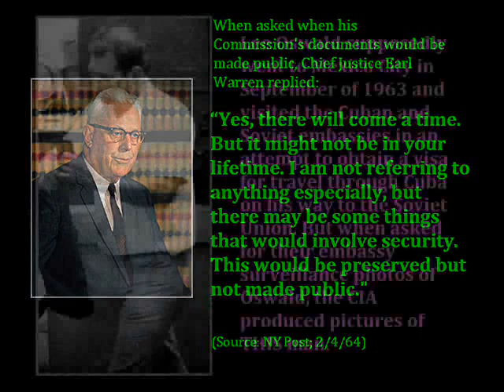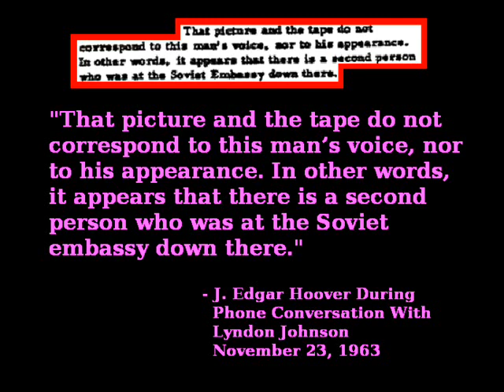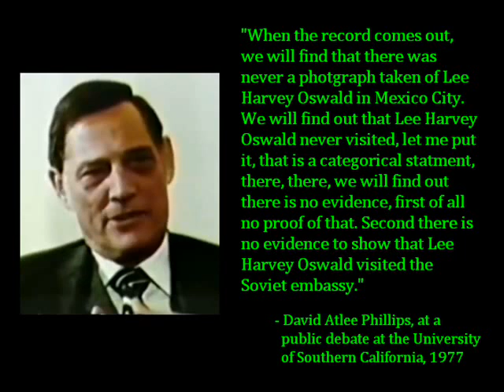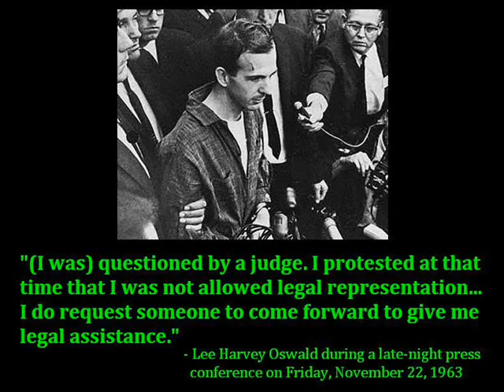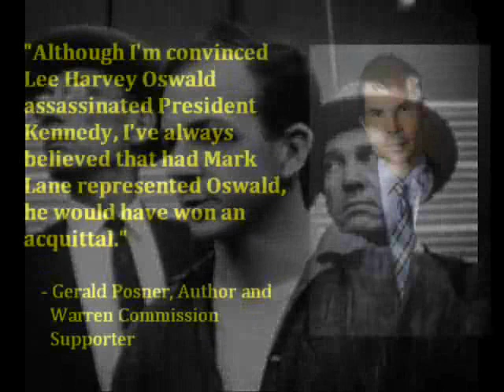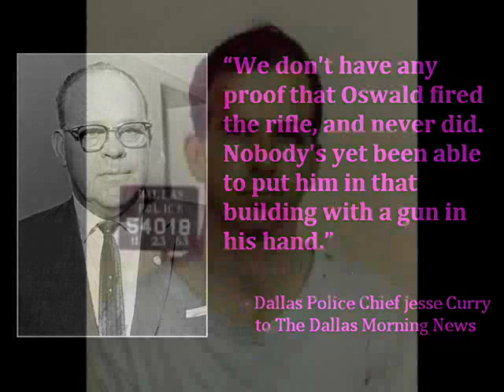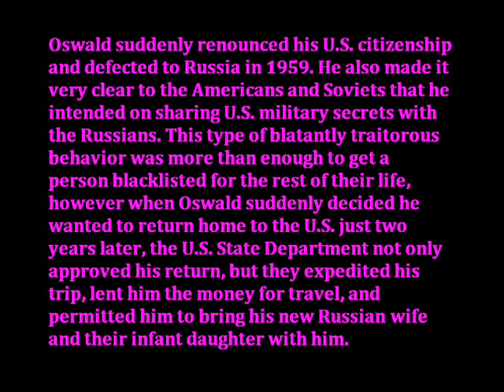Mark Lane On Lee Harvey Oswald, The Warren Commission, & The CIA (With Slideshow)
Mark Lane was an attorney and former New York state legislator, civil rights activist, Vietnam war-crimes investigator, and leading researcher on the assassination of President John F. Kennedy. Lane wrote three major works on the JFK Assassination (Rush To Judgement, Plausible Denial, and Last Word). This is an abridged audio interview with Mr. Lane from 2011.